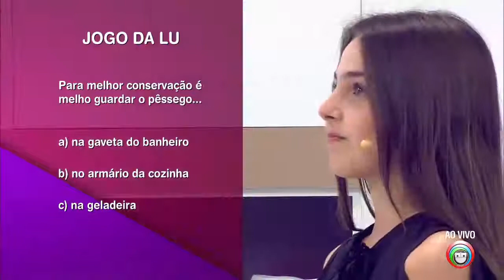Jogo da Lu